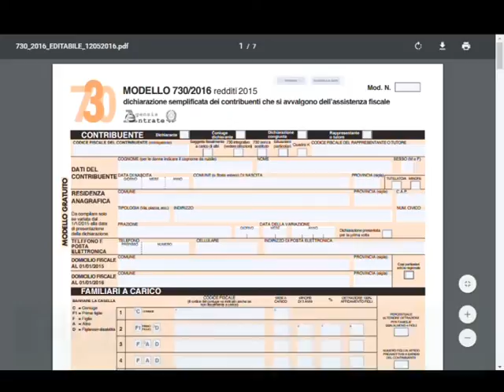Modello 730 le novità del nuovo anno